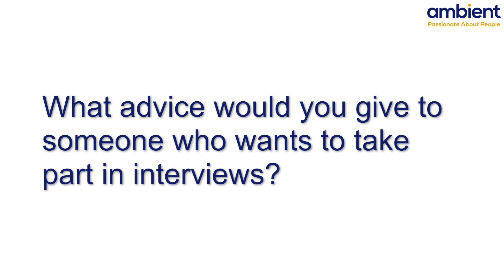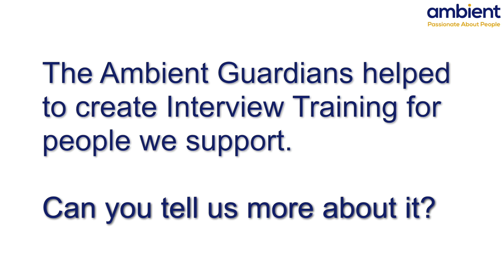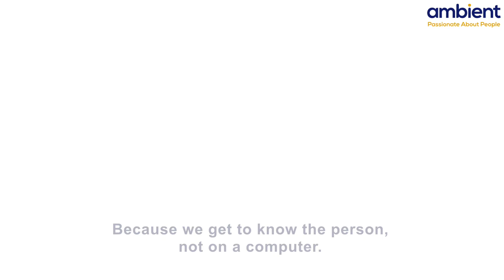Involvement in Recruitment | Ambient Support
This is a video about how Ambient involve the people we support in the interview and recruitment process. We spoke to people we support, care staff and corporate staff, about their firsthand experiences.